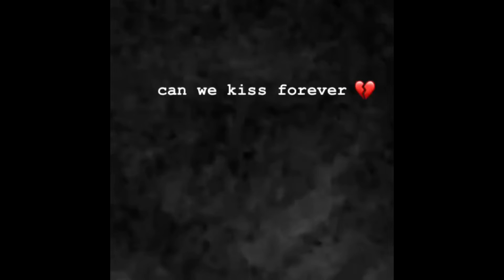Mattia Cerrito - can we kiss forever (spoiler)